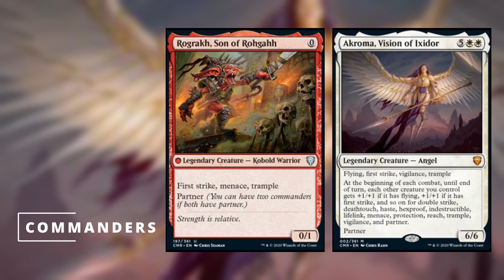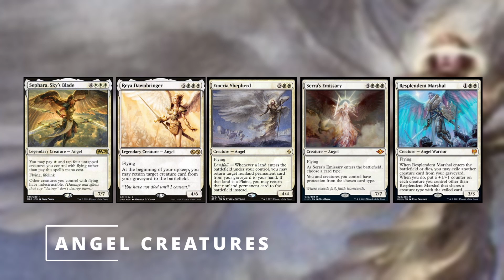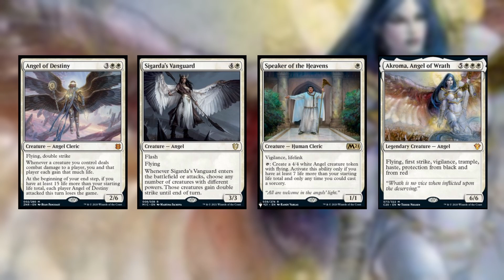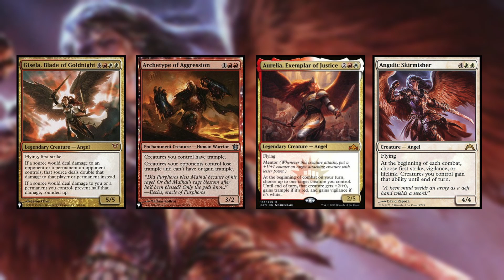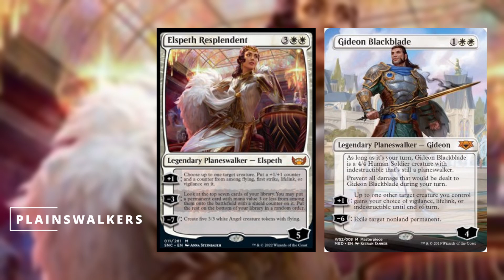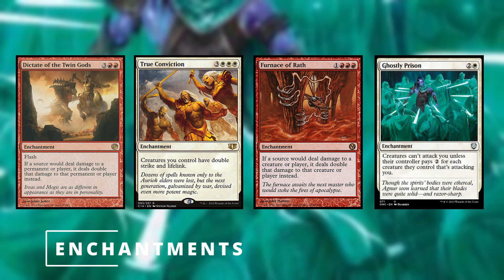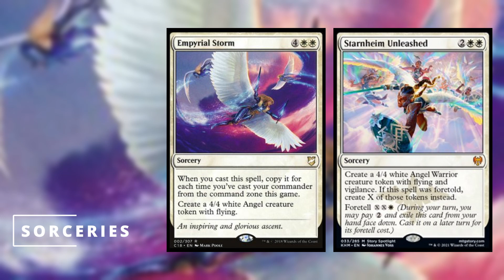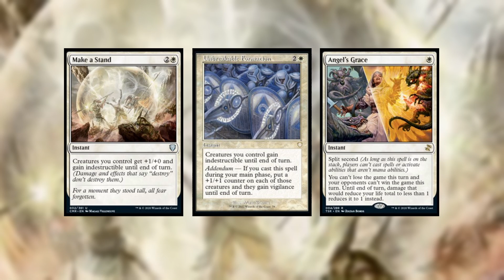Akroma and Rograkh Partner Deck Teck #2 (Angel Tribal)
If you want to smack your opponents around with ever-growing angel strength, then this is the deck for you!!